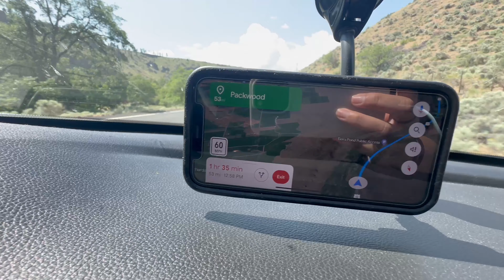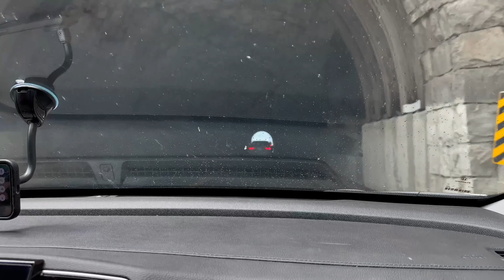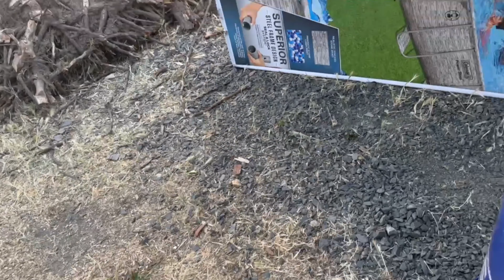Memorial Day Weekend 🫶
Welcome Back! We spent Memorial Day weekend at the packwood area we enjoyed the biggest flee market in Washington!!

Coleman Power Steel 16 ft. x 10 ft. x 42 in. Oval Metal Frame Above Ground Pool Set

Gateway Inn Cabin - Ashford, WA